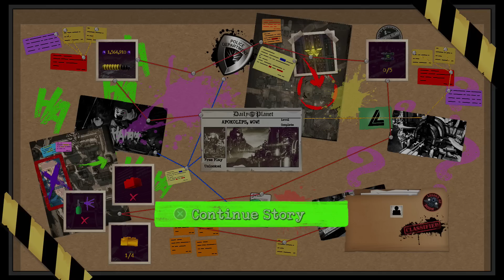LEGO DC Super Villains Gameplay Walkthrough - Episode 11 - Justice League is BACK! Darkseid!?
Welcome to LEGO DC Super Villains Part 11! We continue our LEGO DC Super Villains PS4 game playing as Joker, Harley Quinn, and more completing Level 11 Apokolips Wow!

This early copy was provided by Warner Bros.

More information about LEGO DC Super Villains played by ZebraGamer
It's good to be bad!
Embark on an all-new LEGO open-world adventure by becoming the best villain the universe has seen in LEGO DC Super-Villains. For the first time, a LEGO game is giving you and your family the ability to play as a super-villain, unleashing mischievous antics and wreak havoc in an action-packed, hilarious story written in collaboration with DC Comics.
The Joker, Harley Quinn, Lex Luthor, and others from the Injustice League won’t stand for second-best when it comes to villainy. Embrace your inner super-villain, as you battle opponents, solve puzzles, and overcome obstacles using menacing pranks and tactics experienced best from the unique perspective of the bad guys.
The Justice League has disappeared, leaving Earth’s protection to their counterparts from a parallel universe, the “Justice Syndicate”, a new, strange group of wannabe superheroes with unclear intentions. Whether it’s Graffiti Spraying walls in Metropolis or using Fear Toxins to scare characters in Gotham City, super-villains have full reign to use any trick in their arsenal to stop the Justice Syndicate’s evil scheme.